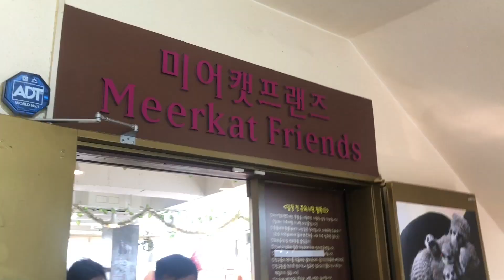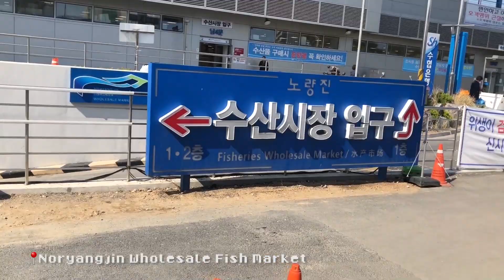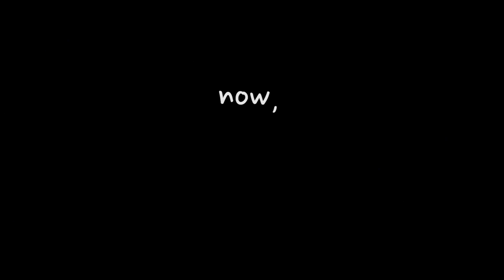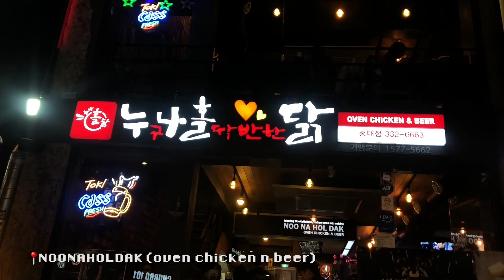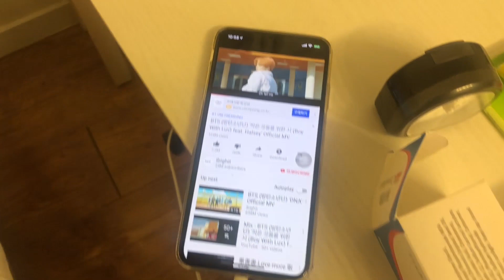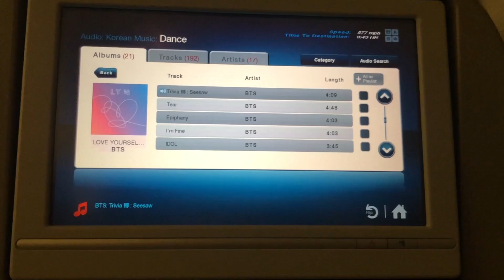HanIn韩国 KOREA VLOG DAY 9 - MEERKAT CAFE, NORYANGJIN FISH MARKET, CHERRY BLOSSOMS @ YEOUIDO!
songs:
faded - leomind
memories - markvard